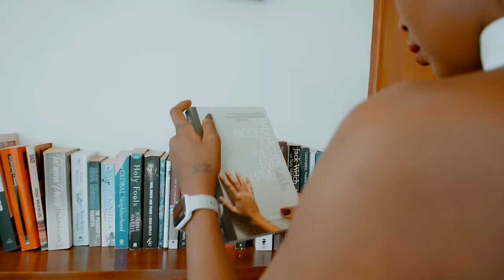Phill Mullinz - Nkulondola - (Official Music Video)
Nkunlondola music video performed by Phill Mullinz video directed by Steve SugarFX, Audio by kukie pan.